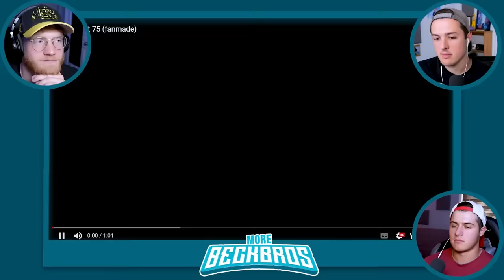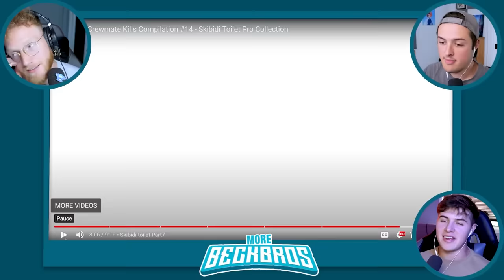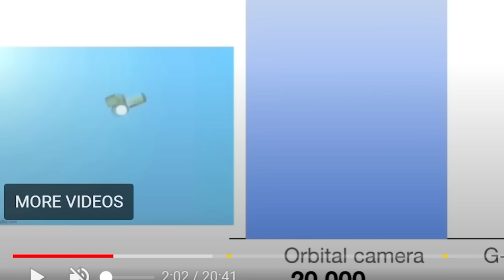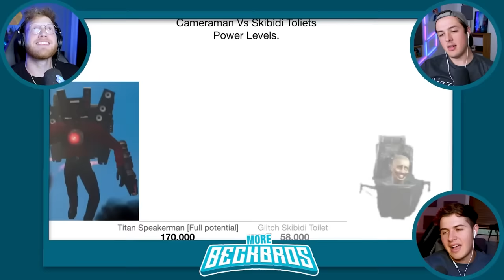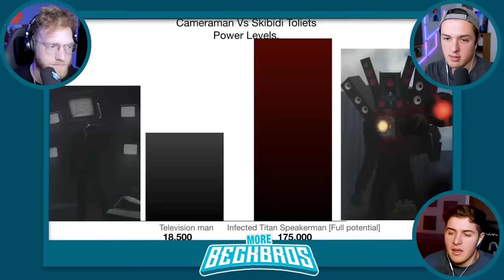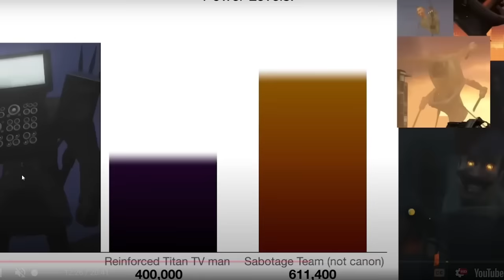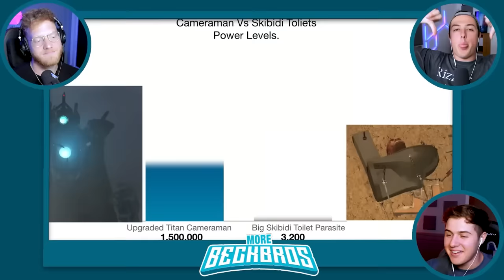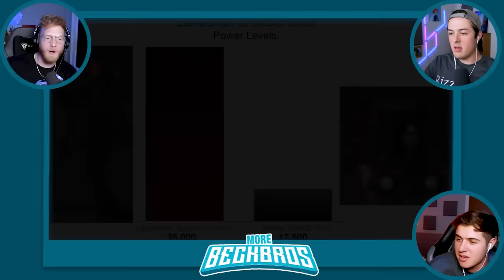BeckBros React To EVERY EPISODE Of SKIBIDI TOILET